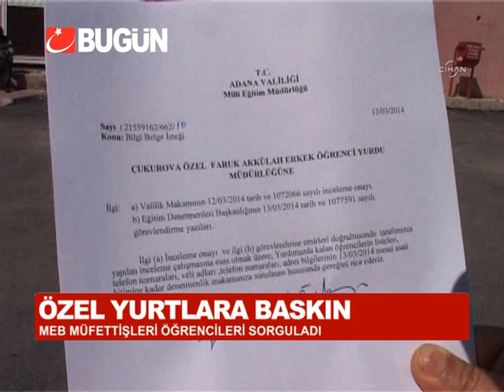ÖZEL YURTLARA BASKIN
Milli eğitim bakanlığı, özel yurtlarla ilgili garip bir uygulama başlattı. Özel yurtları basan müfettişler, öğrencilerin ifadesini aldı... Öğrencilere sorulan soru ise hükümet  aleyhinde konuşma yapılıp yapılmadığı..